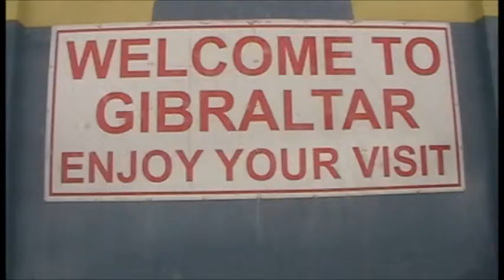Cruise to Gibralta 2014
Take a cruise to Gibralta, see the sights, take pictures, the walk back to your ship! Simple!